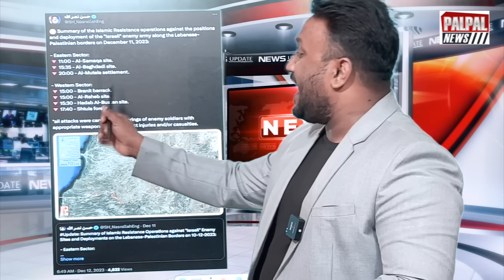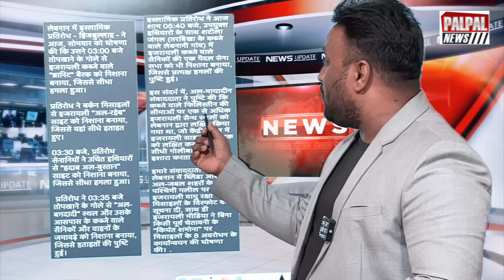हिज़्बुल्लाह ने इजरायल पर बरसाए ताबड़तोड़ 500 किलों के बुरकान बम मचा दी तबाही